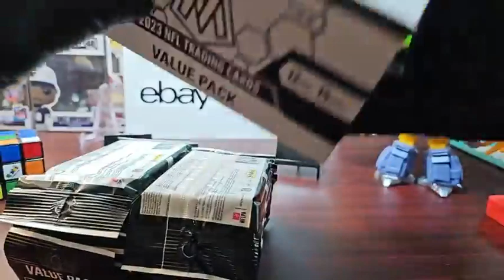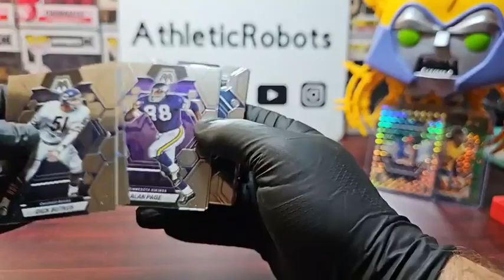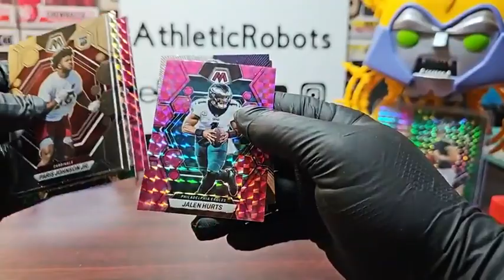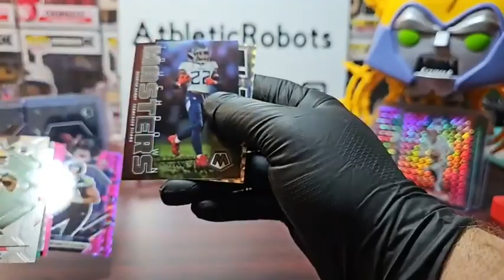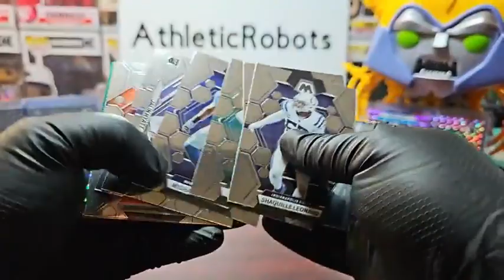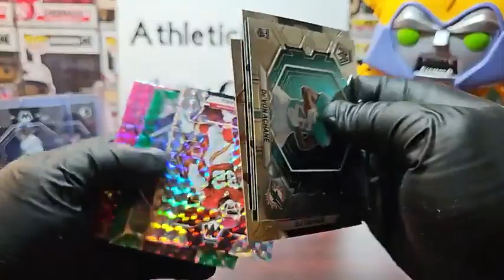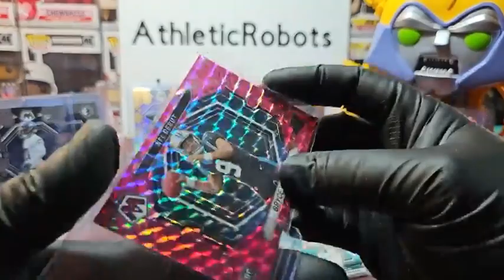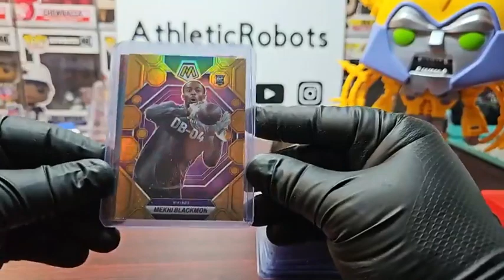2023 MOSAIC FOOTBALL NFL 2 CELLO FAT-PACK BOX BREAK #12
2023 MOSAIC FOOTBALL NFL 2 CELLO FAT-PACK BOX BREAK #12